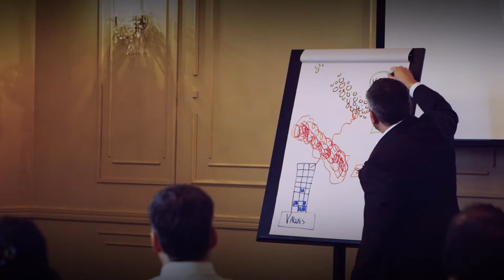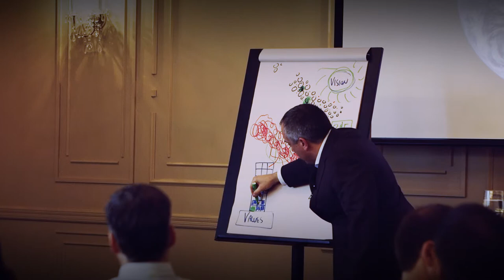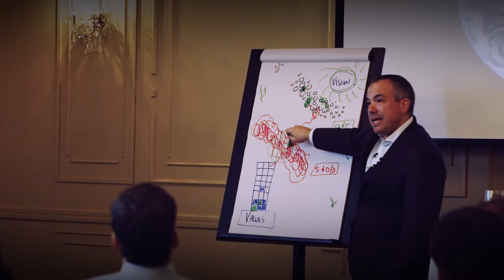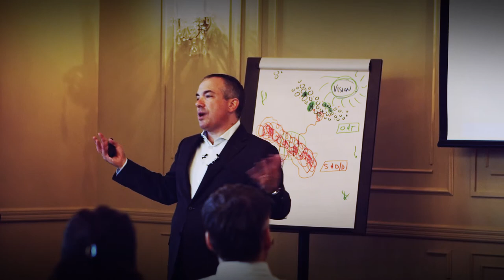Coach Kevin Lawrence Speaking Highlights 2013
Sample of a presentation by Coach Kevin Lawrence - Advisor to CEOs & Executive Teams.